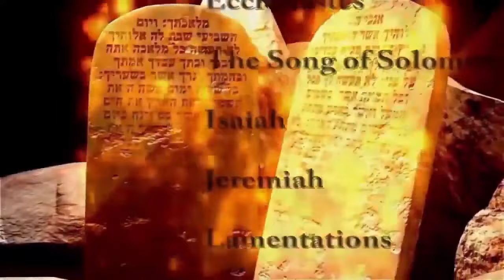Torben Sondergaard & his Cult of Hypnosis - Destroyed by God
Torben Søndergaard & his Cult of Demonic Hypnosis - Destroyed by God. Torben Sondergaard APPEAL DENIED